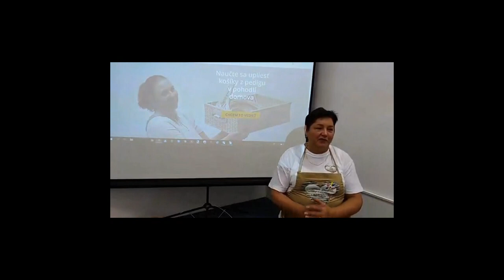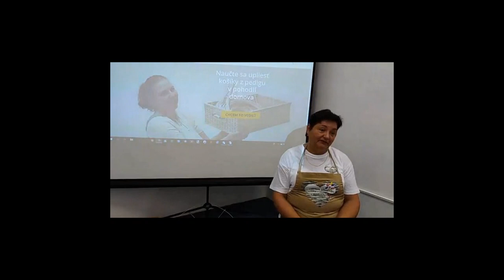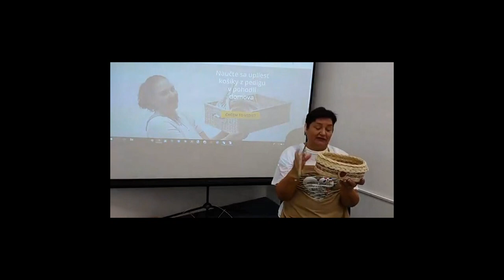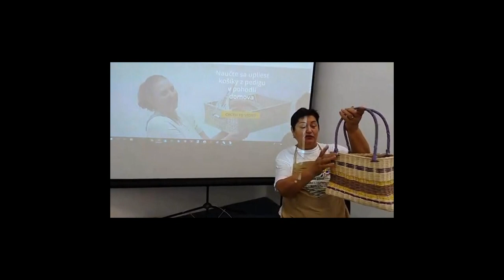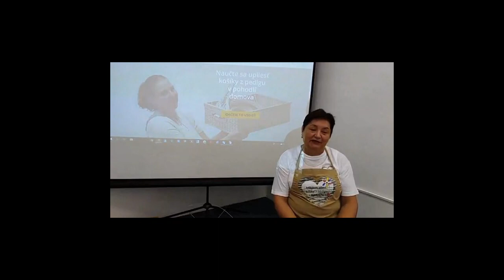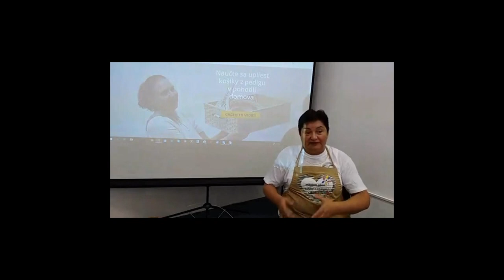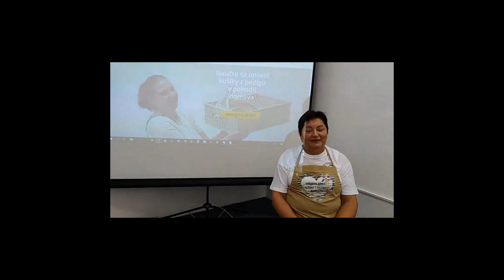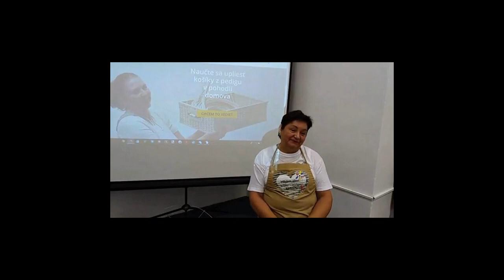Pletenie košíkov z pedigu Kurz Modra Harmónia 2020